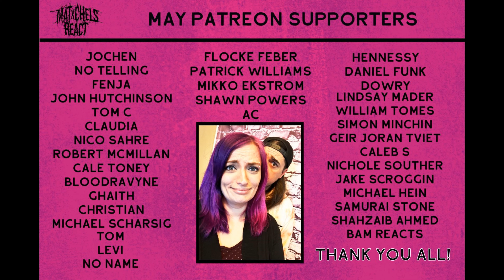Krosis - Every Virtue Is Lost (React/Review)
Our reaction to Krosis - Every Virtue Is Lost (OFFICIAL VIDEO LINKED BELOW)